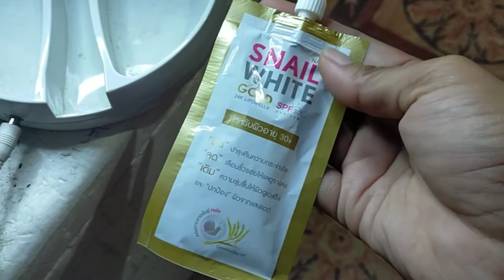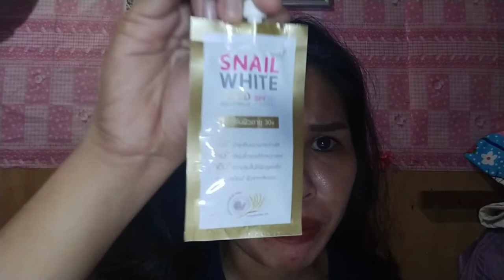PAMPAPUTI TALAGA ANG SNAIL WHITE | SNAIL WHITE 24K GOLD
Hey guys i just wanna share this sa inyo kasi nkaka amaze ang product ng snail white skin although d lahat ng product eh gnmit ko.

Kung gusto nio malaman about may self nasa about po ung fb, ig at gmail ko.